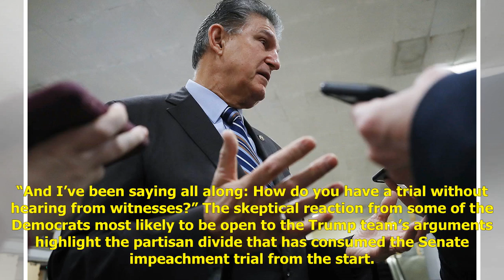Democrats see Trump lawyers boosting their own case for witnesses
Sen. Joe Manchin is one of the few Democrats who is not a guaranteed vote to convict the president. | Mario Tama/Getty Images Senate Democrats had a surprising takeaway on Saturday: President Donald Trump's lawyers are making their argument for them.